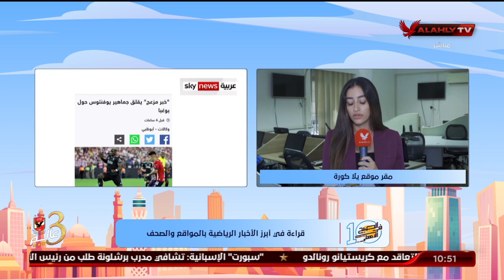سلا حامد تنقل لكم أبرز الأخبار العالمية من داخل مقر موقع يلا كورة ولقاء مع منة عمر الناقدة الرياضية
"سلا حامد" تنقل لكم أبرز الأخبار العالمية من داخل مقر موقع يلا كورة ولقاء مع منة عمر الناقدة الرياضية | 10 الصبح في الأهلي